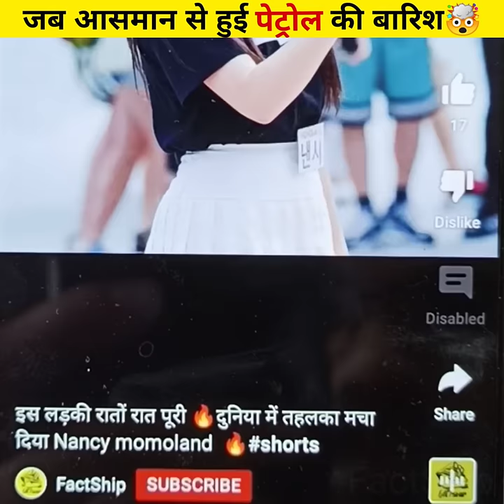🤯क्या हुआ जब होने लगी पेट्रोल की बारिश😱क्या ऐसा भी हो सकता है😳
aeroplane fuel dumping in Los Angeles California